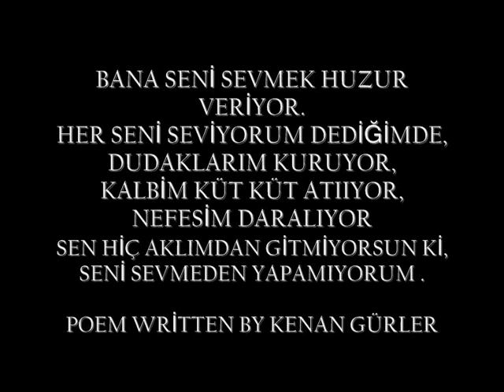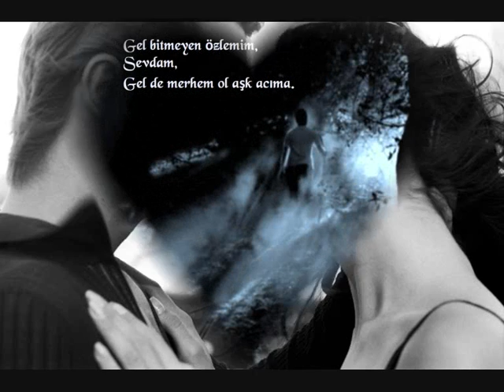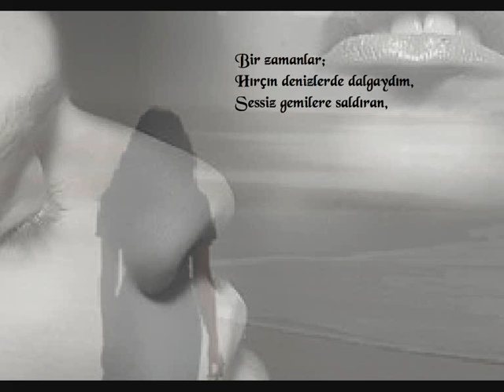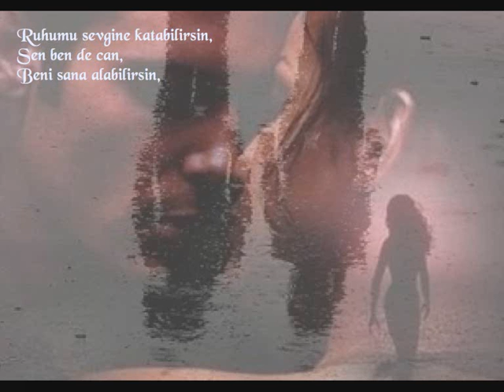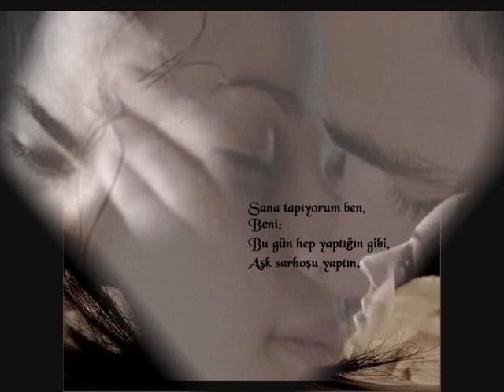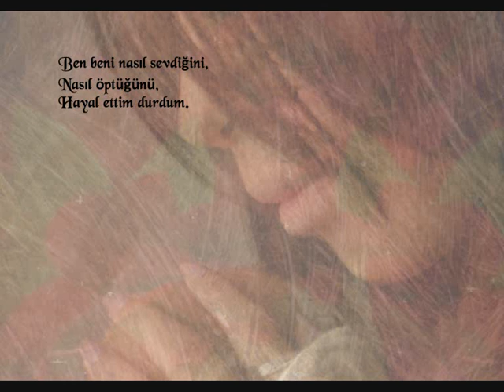14 ŞUBAT 2010 PRENSESİM SEVGİLİLER GÜNÜN KUTLU OLSUN..wmv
Kenan GURLER